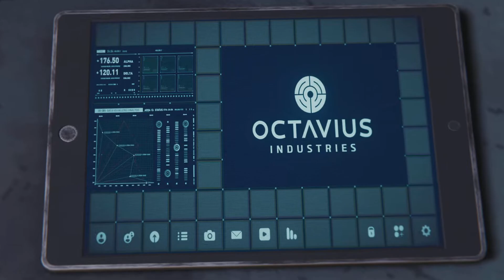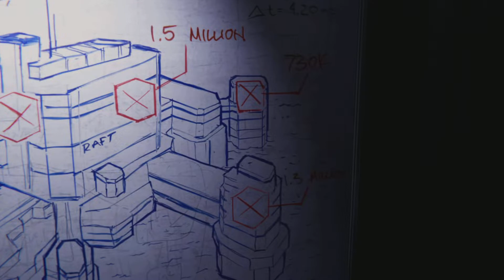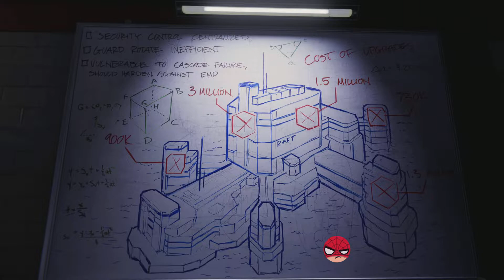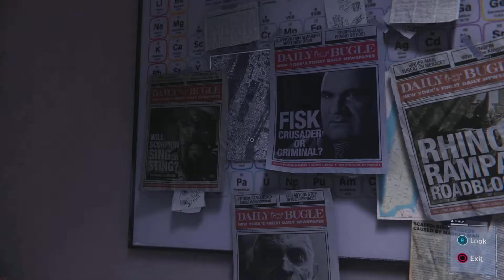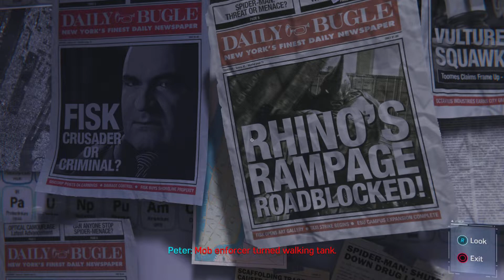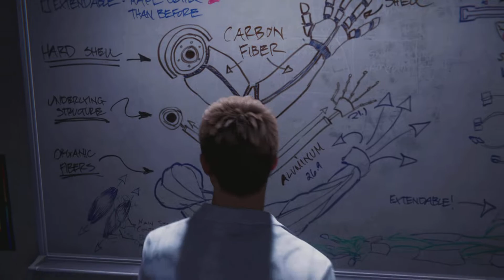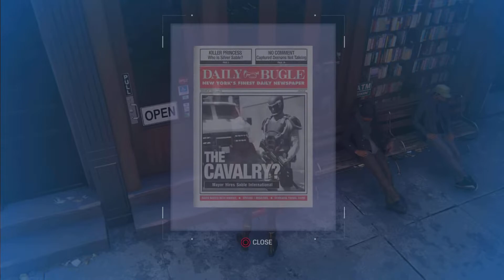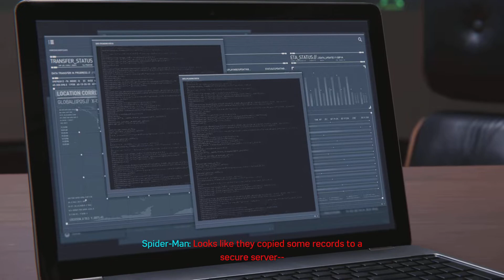Marvel's Spider-Man Remastered part 7 we caught otto in 4k